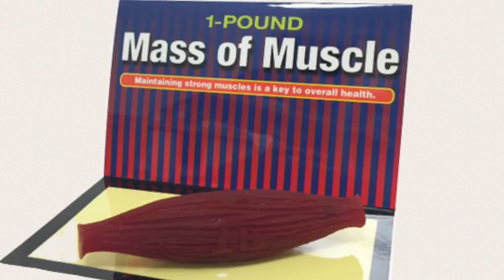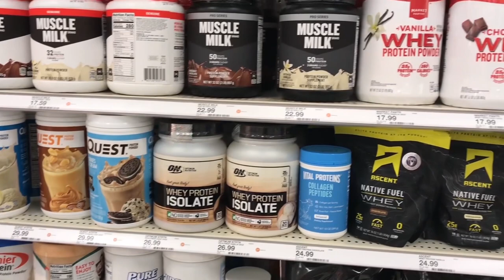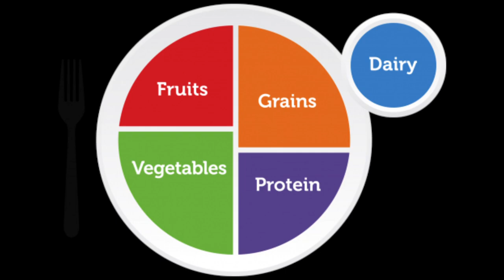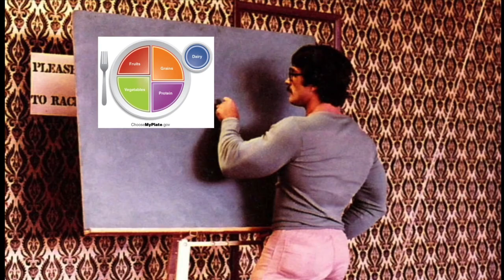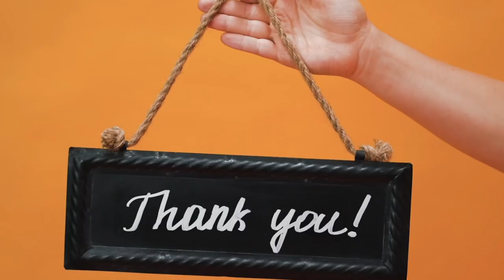Why you MUST be in a calorie surplus to build muscle mass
Mike Mentzer was an American professional bodybuilder and powerlifter who had a significant influence on the bodybuilding community in the 1970s and 1980s. He was known for his unique training style and philosophy, which emphasized the importance of intensity and efficiency in workouts.

In addition to his training philosophy, Mentzer was also known for his views on nutrition. He believed that the key to building muscle and achieving optimal health was a well-balanced diet consisting of specific ratios of macronutrients. Specifically, he advocated for a diet that was composed of 60% carbohydrates, 25% protein, and 15% fat.

Mentzer believed that carbohydrates were the most important macronutrient for building muscle and providing energy during workouts. He argued that carbohydrates were necessary to fuel intense workouts and replenish glycogen stores in the muscles after exercise. He recommended consuming a variety of complex carbohydrates such as brown rice, whole wheat bread, and sweet potatoes.

Regarding protein, Mentzer believed that it was essential for building and repairing muscle tissue. He recommended consuming high-quality protein sources such as chicken, fish, lean beef, and eggs. He also recommended supplementing with protein powders to ensure that the body had enough protein to support muscle growth.

Finally, Mentzer believed that fat was important for overall health and hormone regulation. He recommended consuming healthy fats such as olive oil, avocado, and nuts, while avoiding saturated and trans fats.

Mentzer's approach to nutrition was based on the idea that the body requires specific ratios of macronutrients to function optimally. He believed that a diet composed of 60% carbohydrates, 25% protein, and 15% fat would provide the body with the necessary nutrients to build muscle, increase energy, and maintain overall health.

While there is no one-size-fits-all approach to nutrition, Mentzer's recommendations can serve as a useful guideline for those looking to optimize their diet for muscle building and overall health. It is important to note that individual macronutrient needs can vary depending on factors such as age, gender, activity level, and body composition. Therefore, it is important to consult with a healthcare professional or registered dietitian to develop a personalized nutrition plan that meets individual needs and goals.